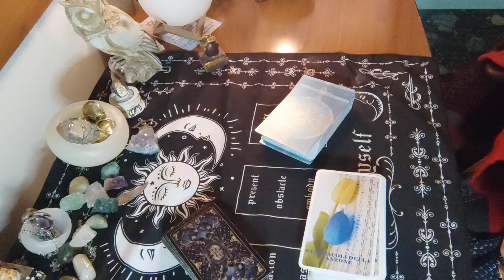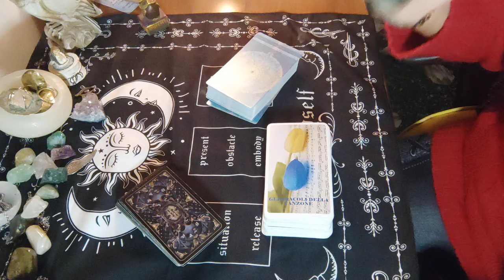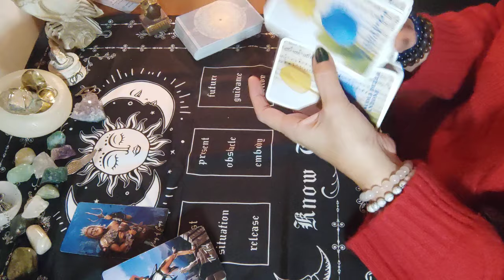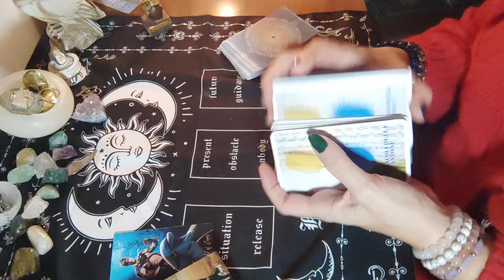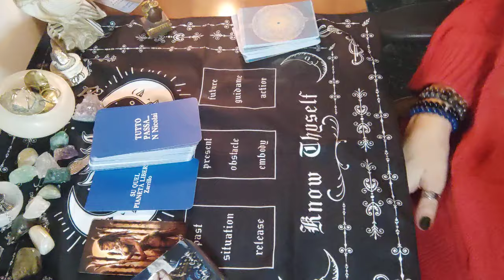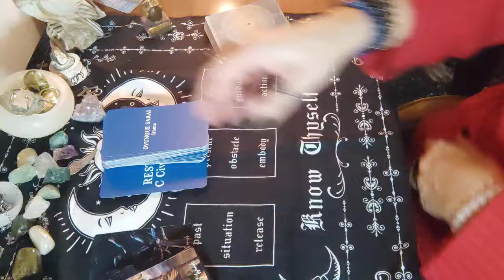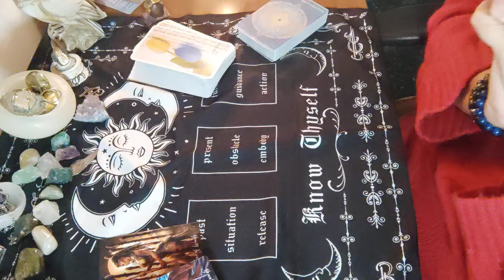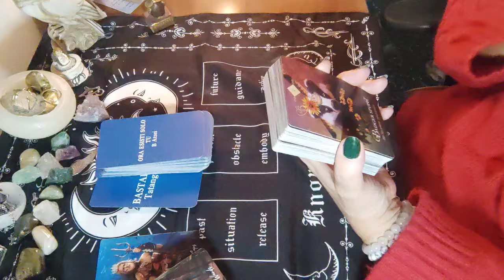FEBBRAIO, in generale e SEGNO PER SEGNO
0:00 Plutone in Acquario e i pianeti a febbraio
15:00 ♈
19:12 ♉
23:42 ♊
27:49 cancro
32:32 ♌
37:00 ♍
42:32 bil
47:20 ♏
53:28 ♐
57:38 ♑
1:02:06♒
1:07:21 pesci

È bene, sempre,  mantenere distacco critico da quanto viene raccontato e